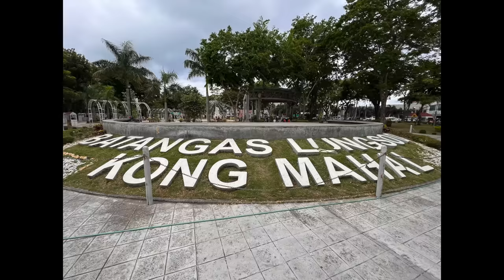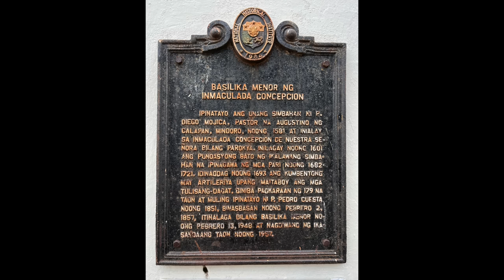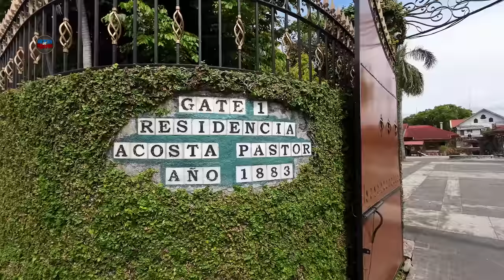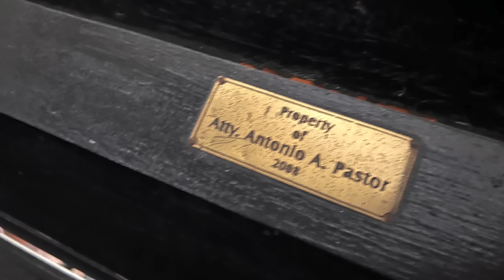ANG GRANDIYOSONG BAHAY NG ACOSTA-PASTOR ANCESTRAL HOUSE SA BATANGAS! “THE SILONG”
Video created:
MARCH 14, 2023
ACOSTA-PASTOR ANCESTRAL HOUSE 1883

SAN JUAN BATANGAS SERIES